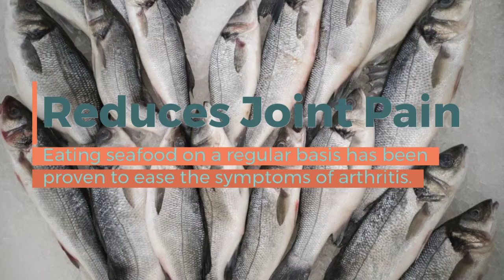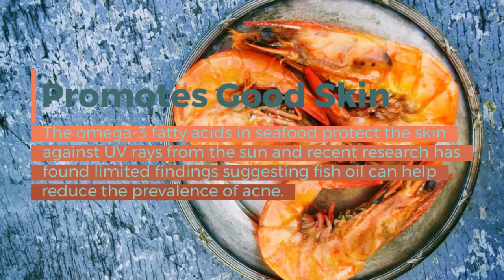Oncology For Women - Benefits of Seafood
At Oncology for Women, we seek to provide the highest level of care through our highly skilled health care team and state of the art technologies. We are devoted to addressing the individual needs and demands of patients in a warm and caring environment.

Oncology For Women: Margaret Alexander MD
9100 Old Georgetown Road
Bethesda, MD 20814